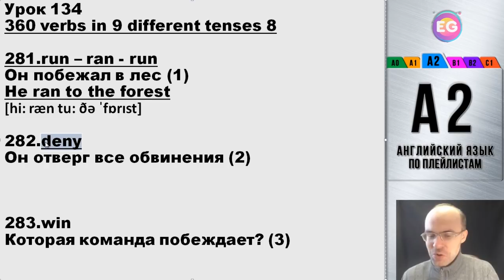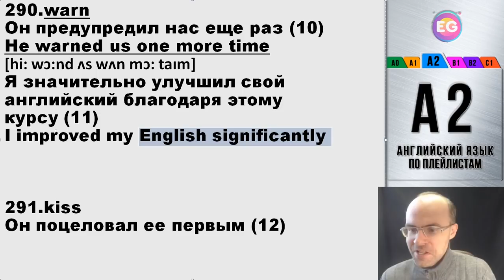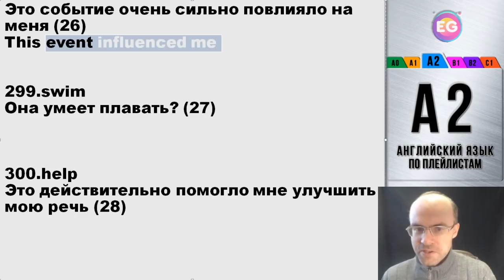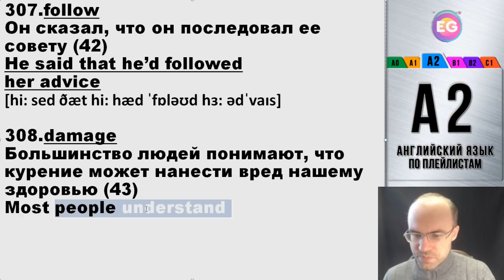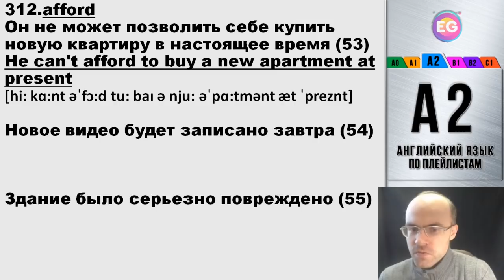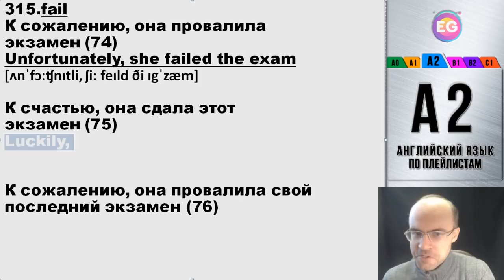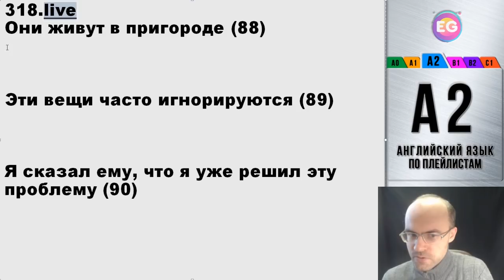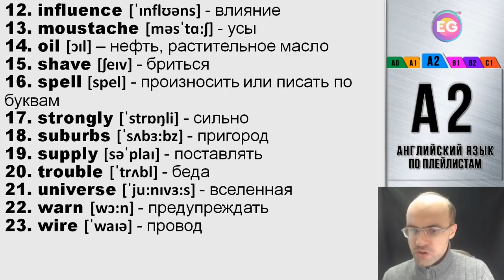ВЕСЬ АНГЛИЙСКИЙ ЯЗЫК В ОДНОМ КУРСЕ АНГЛИЙСКИЙ ДЛЯ СРЕДНЕГО УРОВНЯ УРОКИ АНГЛИЙСКОГО ЯЗЫКА УРОК 134